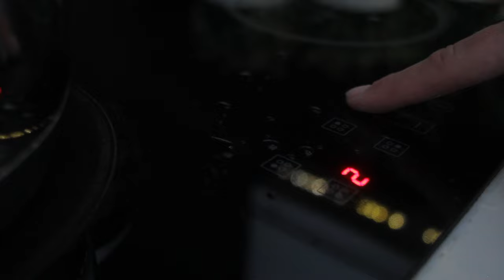Самый вкусный и простой рецепт салата Мимоза на праздничный стол в Новый год!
Всем привет! Сегодня на нашем канале самый вкусный и простой рецепт салата Мимоза на праздничный стол в Новый год !

О чем видео:
салаты на новый год 2023, салаты и закуски на Новый год, простые салаты на новый год пошагово, какие новые салаты на новый год 2023, новогодние рецепты, новогодние закуски, вкусные салатики на Новый год, новогоднее меню, новогоднее меню 2023, блюда на новогодний стол